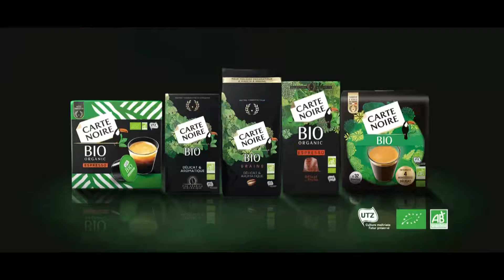Shaun the Sheep Movie: Farmageddon - Canal+ Family Intro